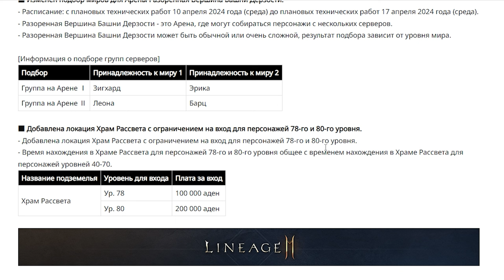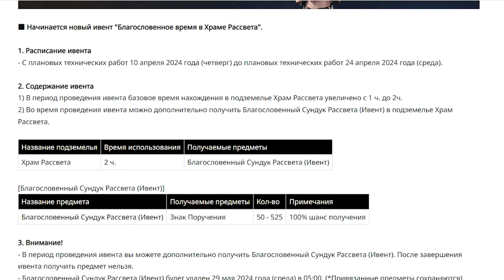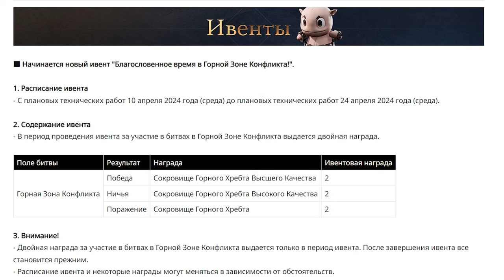l2m Храм рассвета 78 90 лвл знаки поручения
00:00 обновления
00:35 ивенты
02:12 донат магазин
03:55 говорил о артефакте снежный шторм